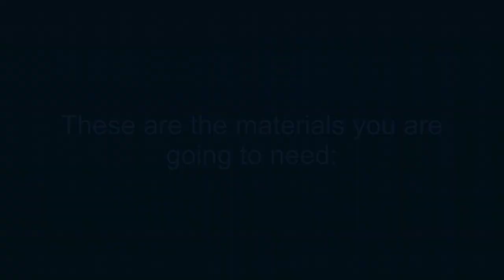How to make the klingon Bat'leth! - Free templates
► This tuesday we are going to make the klingon Bat'leth!
► The Bat'leth is a very well designed weapon, because it is capable of hitting hard and blocking very effectively.
► Another advantage of this project is that it is very easy to make.

You need to have WinRar installed on your computer to be able to open the .rar files.
Background music: ' Hot Heat ' by Topher Mohr and Alex Elena